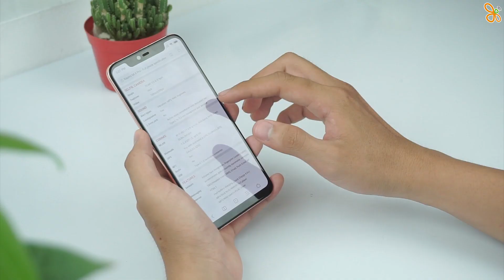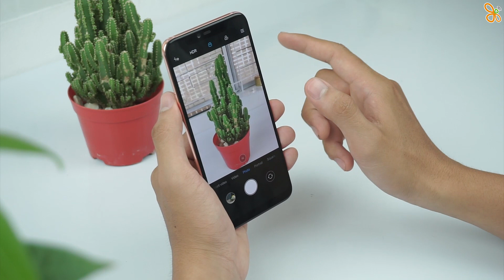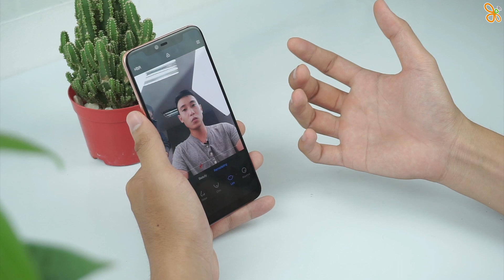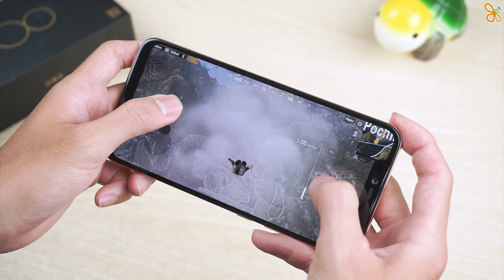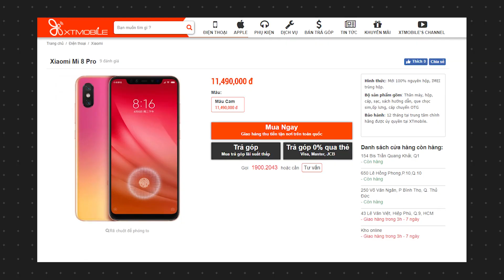Mở hộp và trên tay nhanh Xiaomi Mi 8 Pro: QUÁ ĐẸP!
Chiếc máy mới ra mắt của Xiaomi là xiaomi_mi8_pro với một cấu hình mạnh mẽ như xiaomi_mi8 là snapdragon_845 và công nghệ vân tay trong màn hình nhưng có mức giá quá rẻ chỉ khoảng 11_triệu.

⚡ CN1: 154 Bis Trần Quang Khải, Phường Tân Định, Quận 1, TP.HCM
⚡ CN2: 250 Võ Văn Ngân, Phường Bình Thọ, Quận Thủ Đức, TP.HCM
⚡ CN3: 650 Lê Hồng Phong, Phường 10, Quận 10, TP.HCM
⚡ CN4: 421 Hoàng Văn Thụ, Phường 2, Quận Tân Bình, TP.HCM
⚡ CN5: 147 Hàm Nghi, Thanh Khê, TP.Đà Nẵng
⚡ CN6: 43 Lê Văn Việt, Phường Hiệp Phú, Quận 9